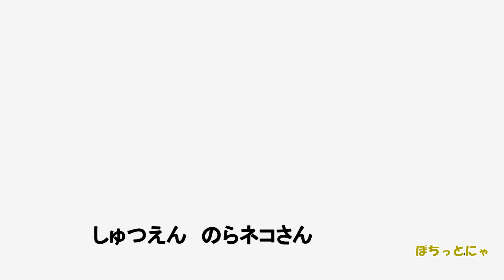【猫 子猫 cat TNR 捕獲 手術 リターン】２月のTNRは寒いんだってば～～!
２月の寒い日に猫達のTNRをしました。今回は相談者さんに懐いていたということもあり、捕獲がすんなりできました。毎回こうだといいのですが、寒い日は捕獲した猫ちゃんもかわいそうなので時間との勝負です。
Cat capture, surgery and return
たくさんの保護猫・保護犬さんの日常をUPします。
毎日20：00に更新
月曜日は保護犬・TNR関係動画
火曜日～日曜日は保護猫動画です。